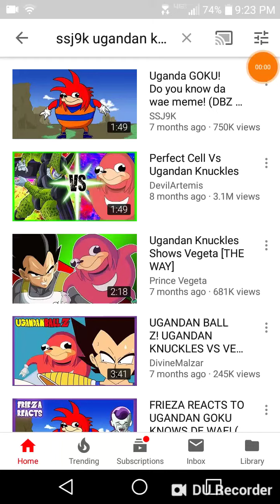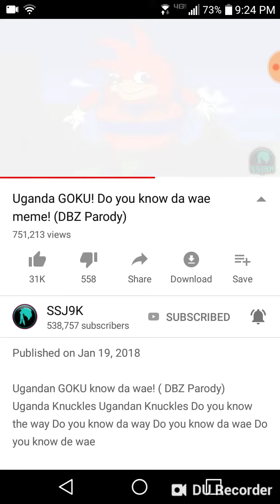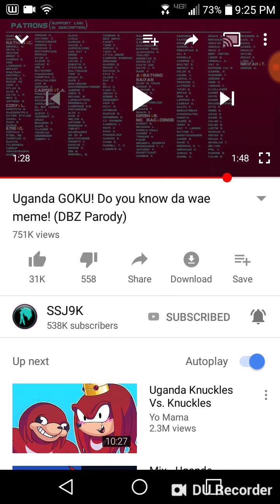Guldo reacts to ssj9k Ugandan goku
I do not own ssj9k videos and I don't own guldo